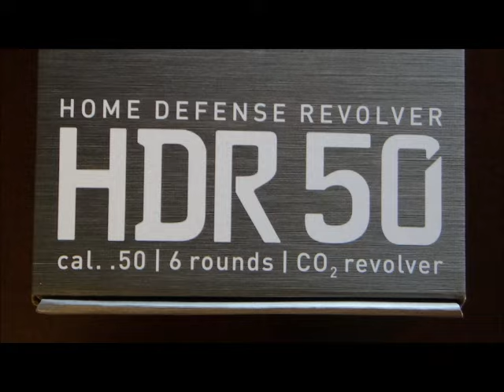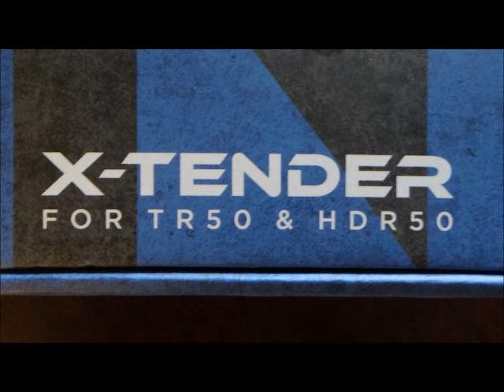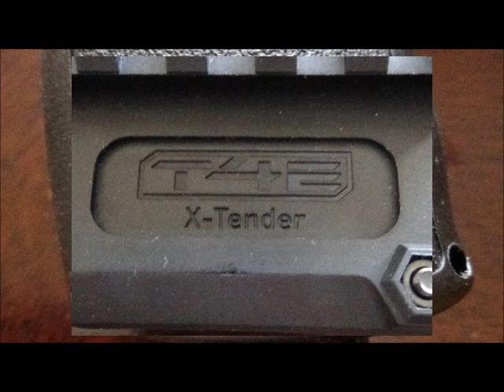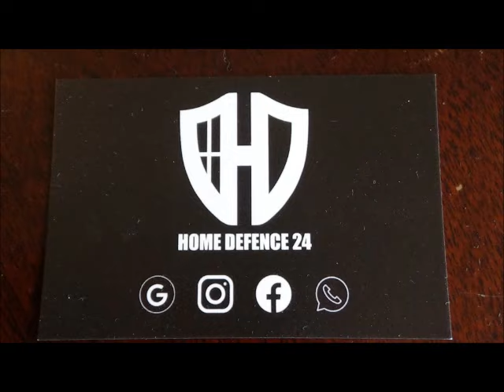Umarex HDR50, Buttstock Adapter